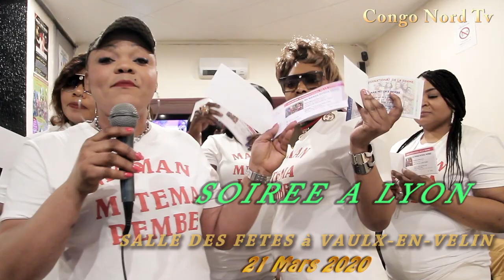SOIREE A LYON LE 21 MARS A LA SALLE DES FETES A VAULX EN LIN AVEC DES MAMANS MITEMA PEMBE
journée de la femme eyindaka le 21 mars 2020